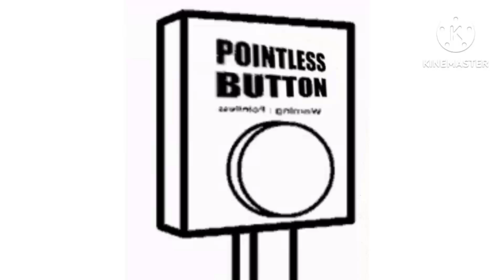the random button